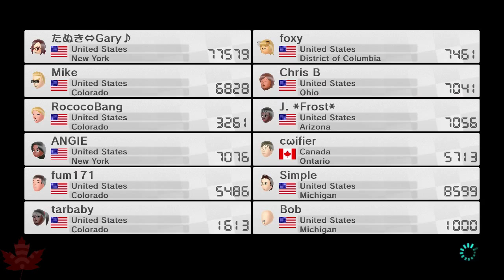Mario Kart 8 :: The Road to 10,000 - Episode 8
Protip: Whenever you see that  shaker on the thumbnail, prepare for some SaltyKart8. With frustrations boiling over from last time, how many races will I remain salty for, and how much will it effect my driving?

^ ^ My Pastebin is regularly updated with all my current teams!